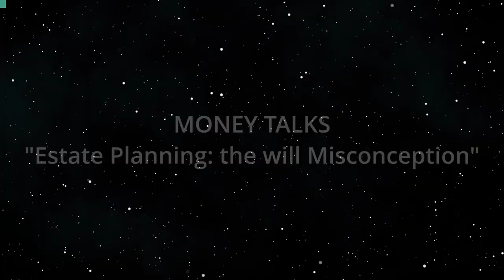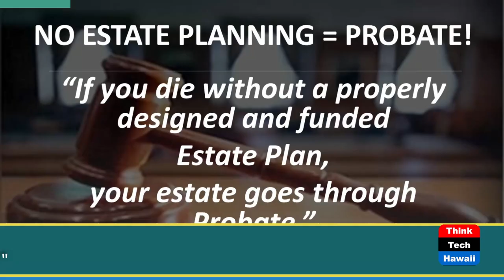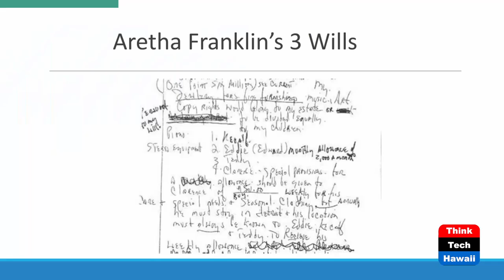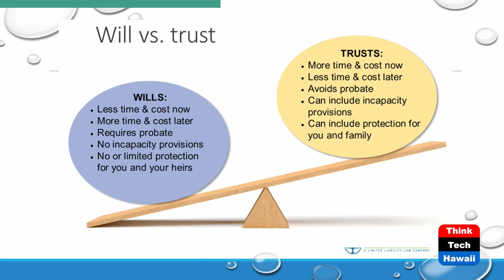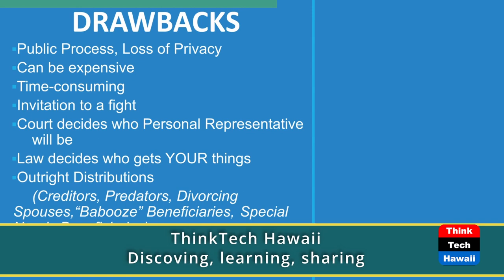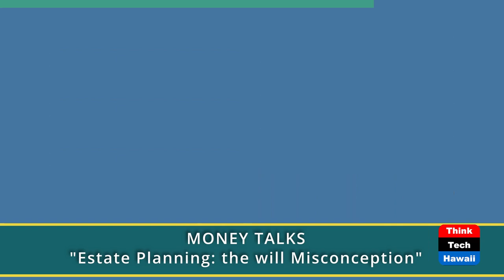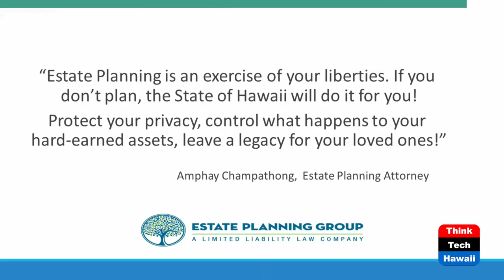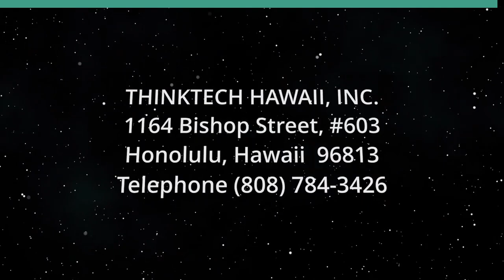Estate Planning: the Will Misconception (Money Talks)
Gen Z Inspiring Lives of Liberties.  The host for this show is Shayna Park.  The guest is Amphay Champathong.

Shayna Park discusses proper estate planning with estate planning attorney Amphay Champathong. Amphay shares stories of celebrities, highlighting the issues and outcomes that arise when people do not have a proper estate plan. Amphay shares the stories of Aretha Franklin, the artist formerly known as Prince and Chadwick Boseman.

Underwriters:
Michael Sklarz
The Cooke Foundation
Hawaii Energy
Hawaii Energy Policy Forum
Hawaiian Electric
Galen Ho of Immersive Worlds
Kamehameha Schools